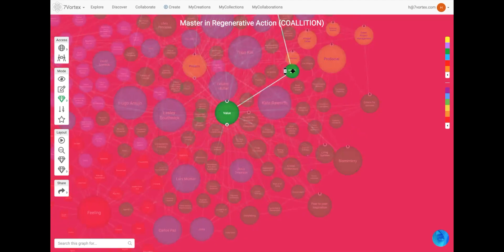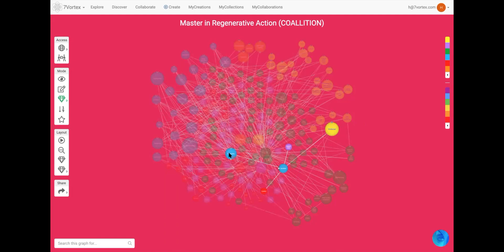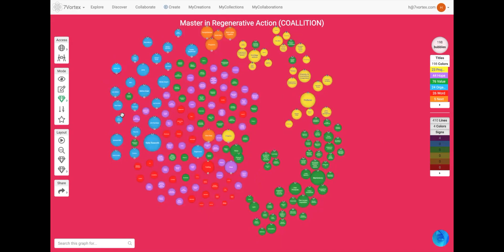20210610 MRA coallition vortex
Curation by Vibriofischeri